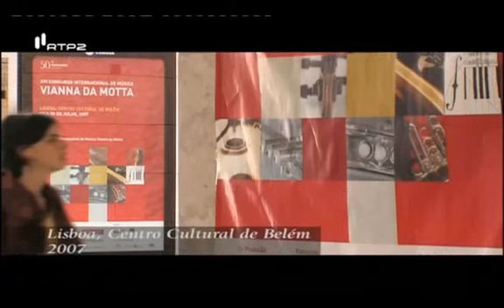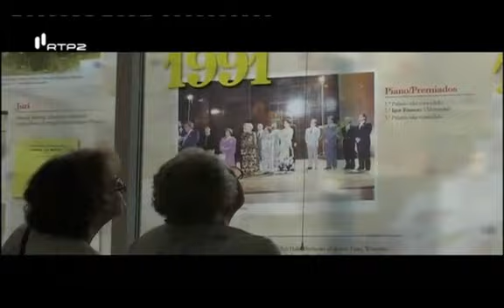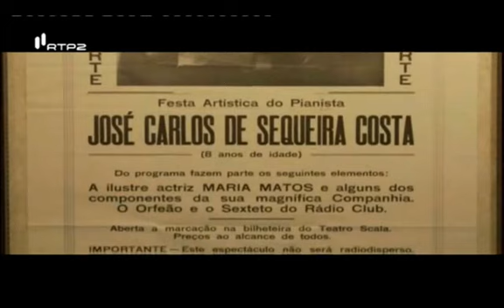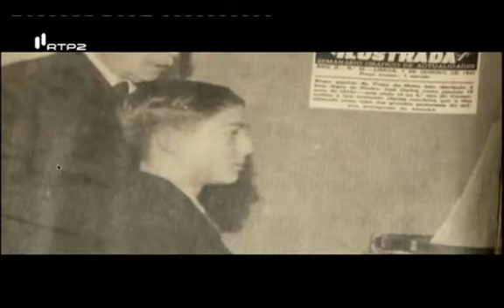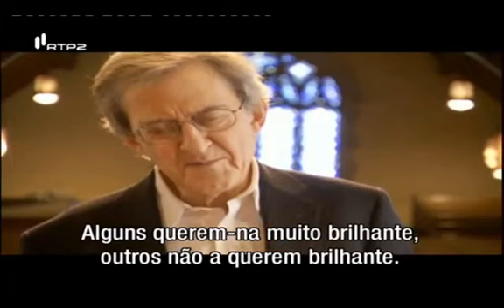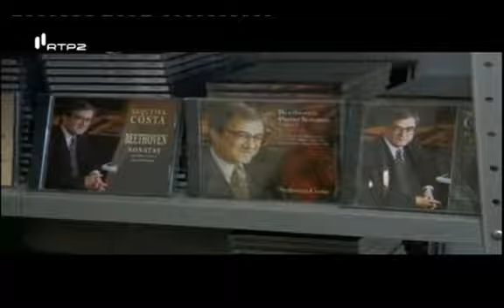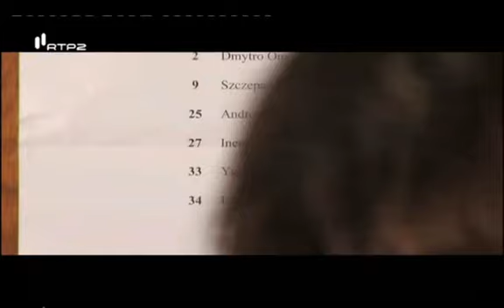Pianist Sequeira Costa Documentary: 'Por Amor ao Piano'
Documentary about the portuguese pianist Sequeira Costa and his musical career, broadcasted by the local TV network.
Portuguese audio, unfortunately without subtitles,

All rights to RTP (Radio Televisao Portuguesa)
The content published in this channel is exclusively dedicated to divulgation and education purposes and not commercial. If someone, for any reason, would deem that this video violates the copyright, please inform us immediately before you submit a claim to Youtube, and it will be our care to remove immediately the video accordingly.